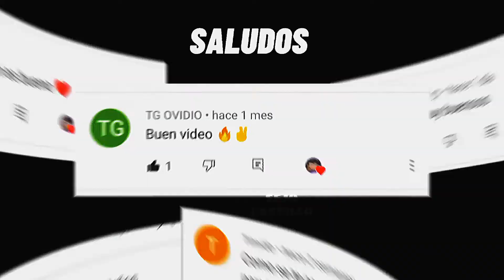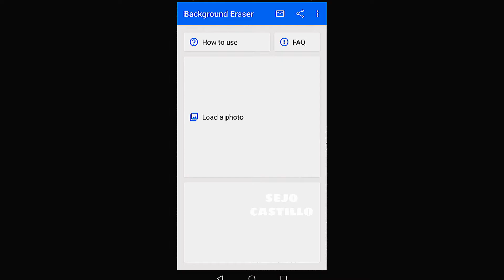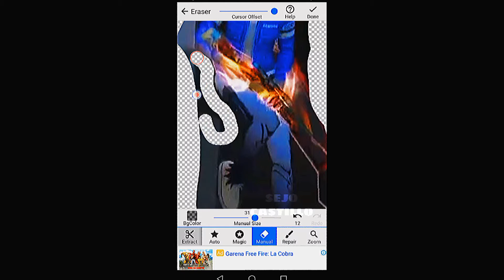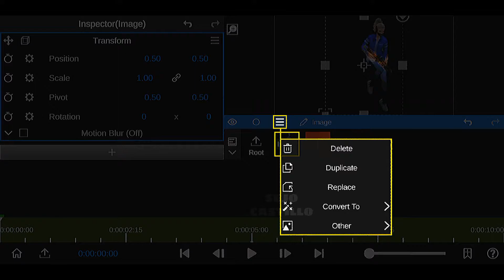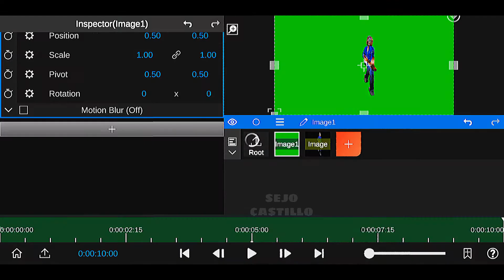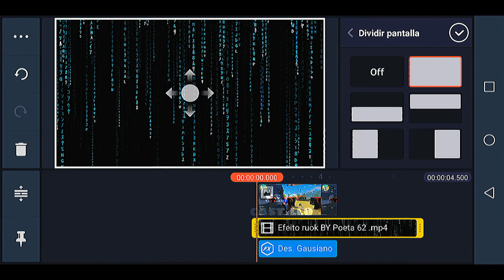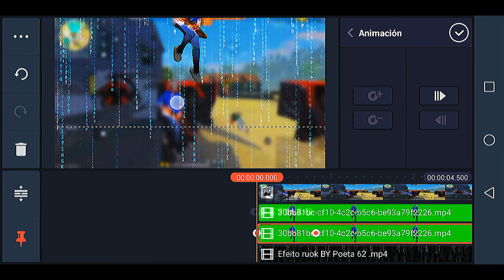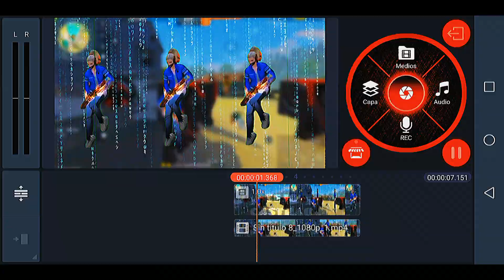COMO HACER EL PERSONAJE EN 3D FREE FIRE || EFECTO 3D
COMO HACER EL PERSONAJE EN 3D FREE FIRE

COMO SALTAR LA PUBLICIDAD DE MIS LINKS